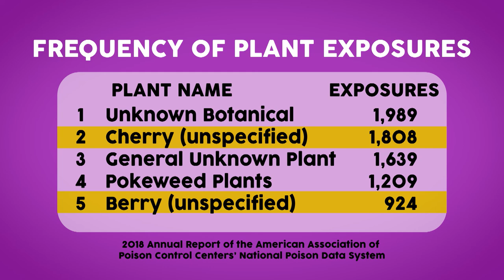Yikes! Poisonous Plants! | Spot on Science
Some of the plants you find outside look so pretty, but not all of them are safe to touch. Margaret talks about which kinds of plants are poisonous, including holly berries, mushrooms, and poison ivy.
READ THE SCRIPT:
[Margaret] One of my favorite summer activities is picking blueberries and one of my favorite autumn activities is picking apples. Lucky for me, Ohio is a great place to do both. But not every fruit or berry you find outside should be eaten despite how tasty they might look.

Let me share for you some of our state's plants that are best left alone. Starting with these festive guys, holly berries. The red fruit with those classic spiked leaves sure make a lovely holiday decoration, but eating these berries can give you more than a stomach ache.

They will have you running to the bathroom and maybe even to the hospital. That's because they contain a toxic compound called saponin, which interferes with your digestive system. The same thing goes with American mistletoe, which is also used in lots of holiday decorations. These little berries grow in the tree tops of Southern Ohio and contain toxalbumin, a toxic protein that is also found in some snake venoms. Yikes.

Now while it's still okay to sneak a kiss under the mistletoe, keep those lips away from the decorations. Mistletoe and holly are often sold at home improvement stores and grocery shops around the holidays, but just because you buy them there doesn't mean they're safe to eat.

According to a 2018 report from the American Association of Poison Control Centers, when it comes to calls about people being made sick by plants, unknown berries and cherries were in the top five causes of plant-based poisoning. So unless like me, you head to pick-your-own berry patch, it's best to leave wild berries for the birds.

Well, how about a nutritious mushroom? Not so fast. Some wild ones can be deadly. Over 2,000 kinds of mushrooms grow in Ohio, but there's no test or defining characteristic to tell which ones are poisonous and which ones are okay to eat. This is according to the plant experts at the Ohio State University Extension.

In particular, mushrooms from the Amanita genus, like this aptly named Destroying Angel, can be fatal if eaten. Or these false morels, which look nearly identical to edible morels. The fake ones are poisonous while the regular ones are an expensive delicacy.

[Man] Real morel versus false morel, okay? You can see under here, it's connected. With this false morel, see under there? It's not connected.

[Margaret] Some Ohio plants can make you sick without even eating them. These unassuming forest folks can cause major itchiness. I'm talking about poison ivy and poison sumac. They contain an oily sap called urushiol that causes skin irritation and they can be tricky to spot since they blend in with other plants around them.

Here are a few characteristics to look for. Poison ivy typically has three leaves. The middle one has a longer stem while the outer two leaves are shaped like mittens. Poison ivy can grow in the sun or shade. It can either be low on the ground or grow as a tall vine.

Poison sumac like swampy areas and looks like a small tree. The branches have compound leaves. That means there are many smaller leaves connected to the same stem. You can see there's a single leaf at the tip with sets of leaves growing across from one another down the long stem.

Both poison ivy and poison sumac are deciduous. Deciduous means they shed their leaves at the end of their season. So in autumn, their green leaves turn red before falling to the ground.

Now they may look pretty, but definitely are not worth the itchiness and blistery rash they cause. So I guess the moral, or should I say morel of the story is out in the wild, you can look, but don't touch and definitely don't taste.